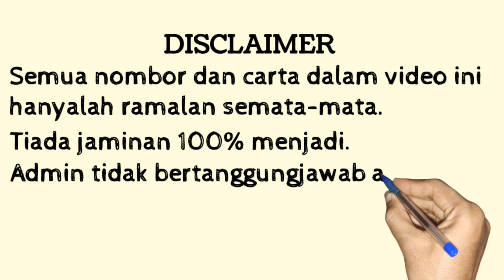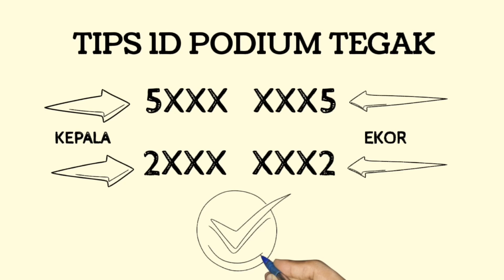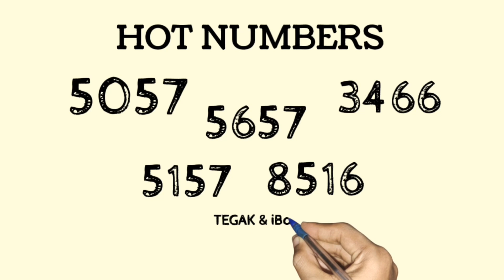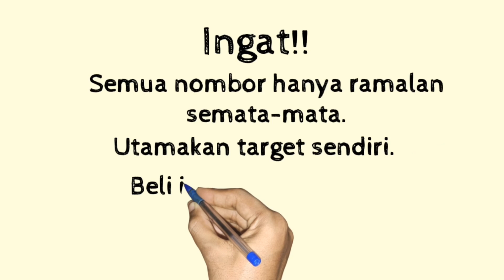25.01.2021 MON‼️GRAND DRAGON LOTTO 4D